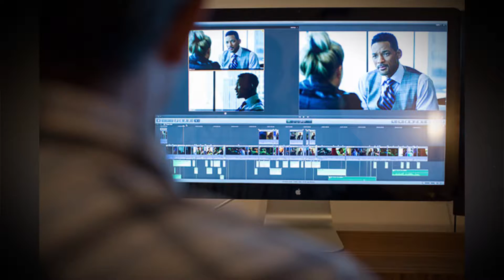Episode 876 Part 4 Help us get a film editing suite to finish the Muslim series What Would Muham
Help us get a film editing suite to finish the Muslim series What Would Muhammad